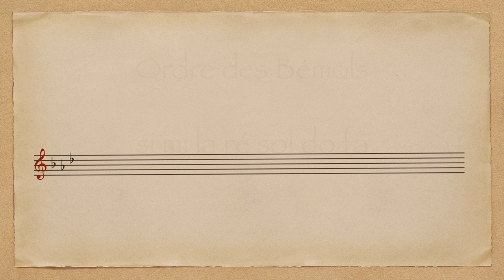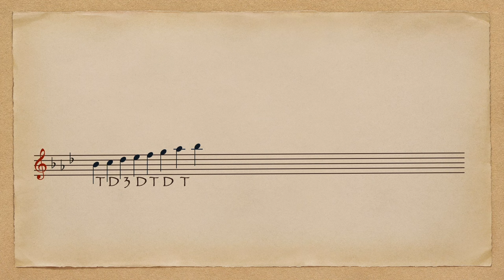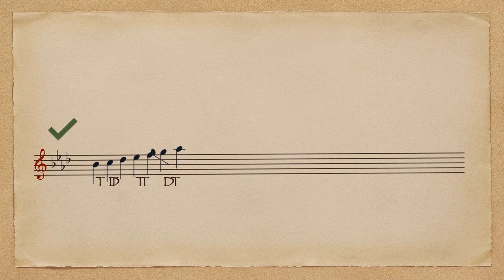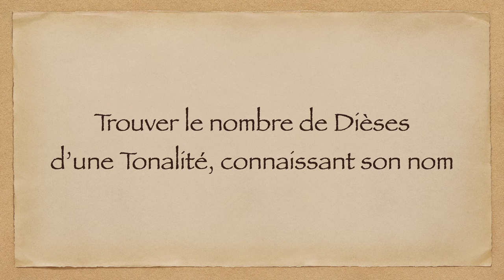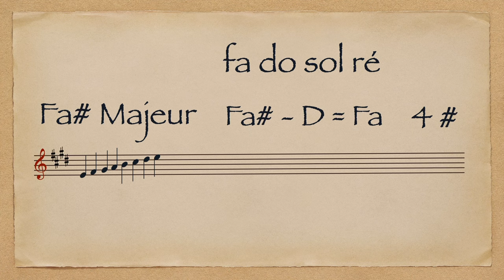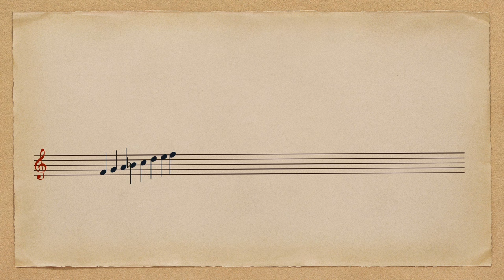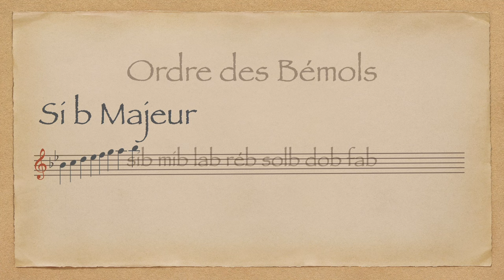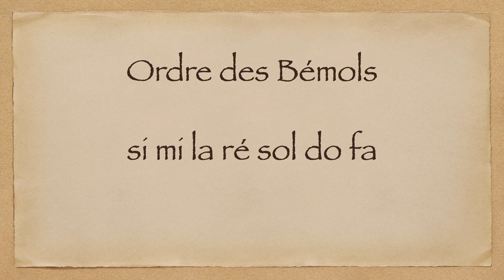Combien de dièses ou de bémols dans la gamme ?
La vidéo sur les Gammes Mineures est en cours de création...

Cher élève musicien,

Dans ce COURS OFFERT en vidéo, je te montre comment tu vas pouvoir :
✅ trouver le nombre de Dièses ou de Bémols d'une Tonalité
✅ trouver le nom d'une Tonalité, connaissant le nombre de Dièses ou de Bémols qu'elle contient.

Je t'explique également ces petites gymnastiques intellectuelles peuvent te servir, que tu t'intéresses à la composition musicale ou que tu veuilles simplement apprendre à jouer des mélodies sur ton instrument.

00:00 Ordre Dièses / Bémols ; pour quoi faire ?
01:21 L'Armure
02:16 L'Ordre des Bémols
04:44 Trouver le nom d'une Tonalité avec Dièses
06:24 Trouver les Dièses d'une Tonalité
07:51 Fiche-Méthode
08:08 Trouver le nom d'une Tonalité avec Bémols
10:50 Trouver les Bémols d'une Tonalité
12:03 Télécharge ta Fiche-Méthode

👨🏻‍🏫 Bertrand "HarmoChopin" CARBONNEAUX, fondateur de l'École Internationale d'Harmonica, Multi-Instrumentiste, Auteur-Compositeur & Professeur de Musique